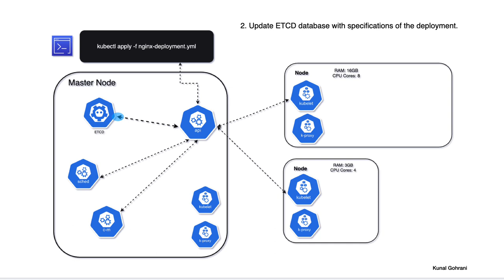Kubernetes Control Plane in Action: From API Request to Pod Creation!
Ever wondered how a pod is created in Kubernetes? Our video walks you through the precise steps taken by control plane components. Witness the orchestration and coordination that takes place behind the scenes. Don't miss out on this exclusive look into Kubernetes' control plane.